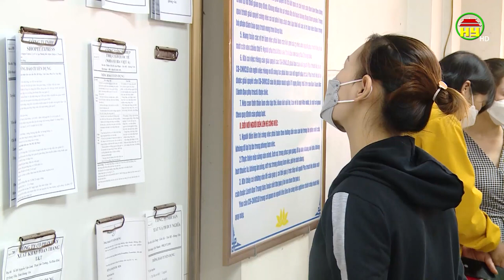Triển khai nhiệm vụ lao động, người có công